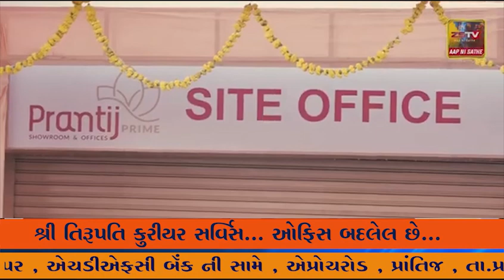ડીસા ની 46 લાખની આંગડીયા લૂંટ મામલે 7 ઝડપાયા; આરોપીઓએ 6 મહિના રેકી કરી,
ડીસા ની 46 લાખની આંગડીયા લૂંટ મામલે 7 ઝડપાયા; આરોપીઓએ 6 મહિના રેકી કરી, મધ્યપ્રદેશથી તમંચાની ખરીદી કરી